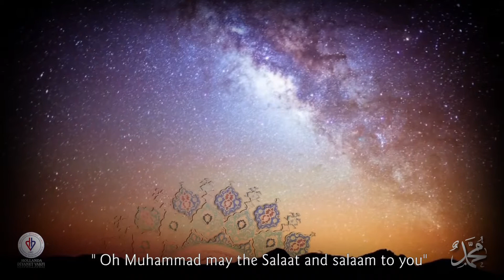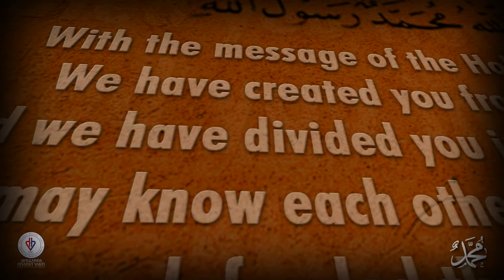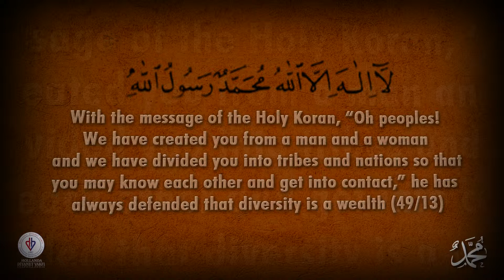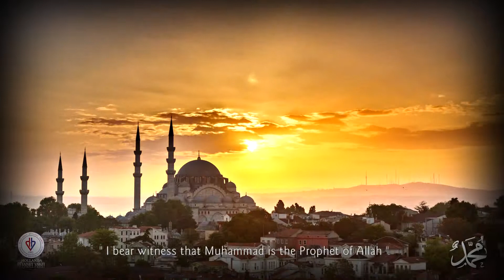Diyanet Vakfı İngilizce